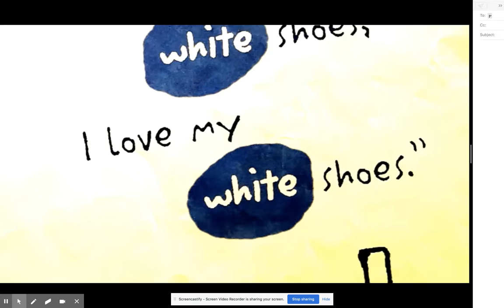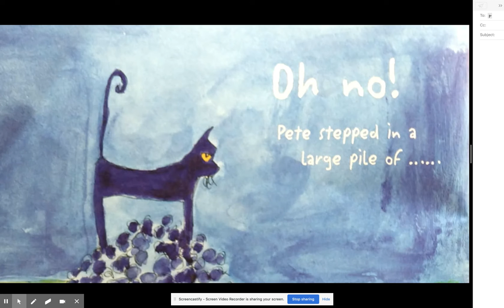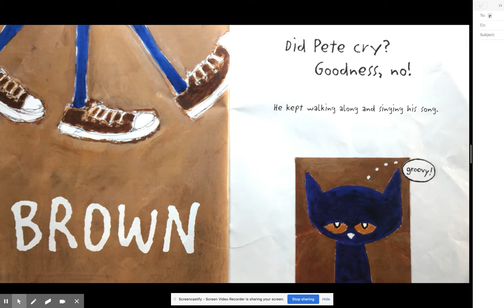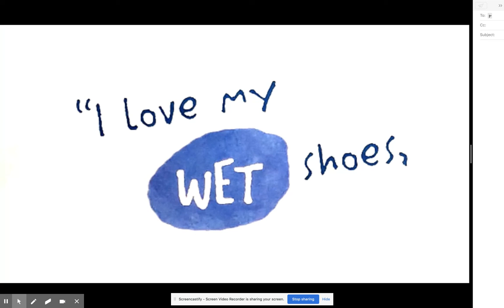Untitled: Apr 22, 2020 11:57 AM